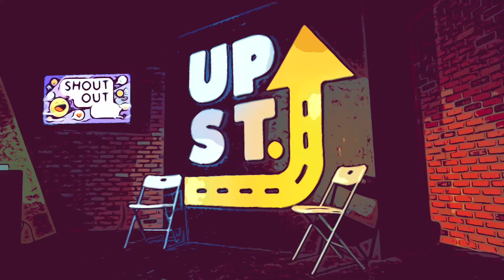Up Street Promo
What to expect on Upstreet!